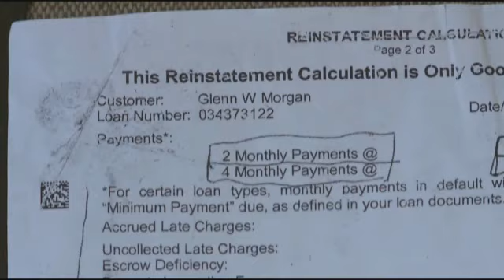Call Kurtis Lost Mortgage Check May 10 2011